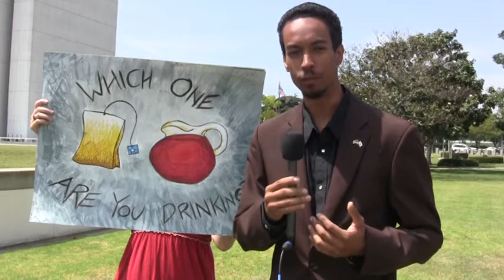Why John Wood, Jr. could succeed Maxine Waters in L.A.'s 43rd Cong.District (127)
At the rally around the visiting Liberty Bus, L.A. congressional candidate, John Wood, Jr. explains the 2014 primary schedule: on Tuesday June 3rd, general election Tuesday, November 4,